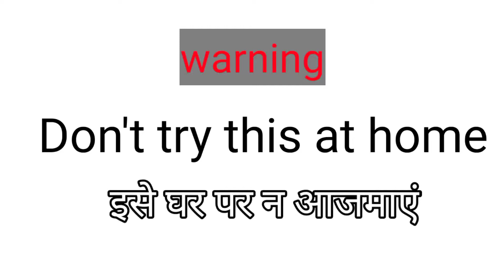anar cracker gun ll diwali anar ll diwali crackers 2022 j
diwali crackers
diwali crackers testing
crackers testing
diwali crackers 2022
diwali
diwali
diwali cracker
crackers
cracker,
testing crackers,crackers 2022
diwali 2022,diwali vide
new crackers diwali
diwali crackers shopping,
diwali crackers testing 2022
crackers rate list 2022
diwali firecrackers testing
2022 crackers